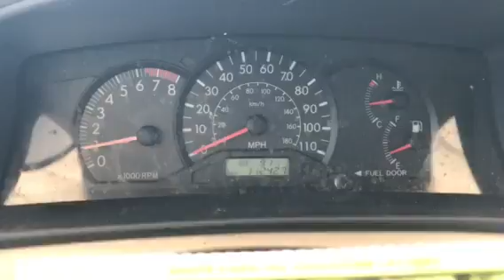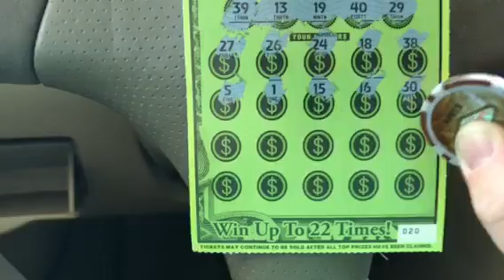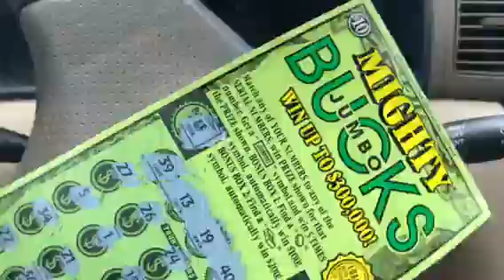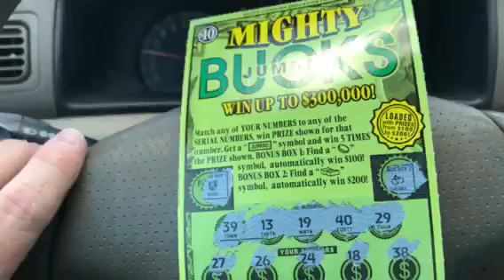Jumbo Scratch and my rant on animals and hot automobiles 🐕🚗